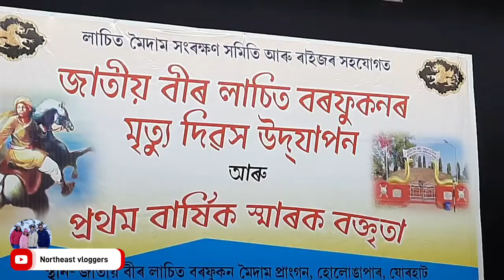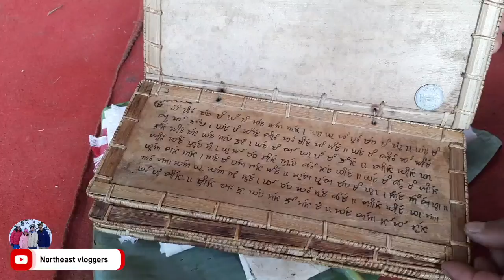350th Death Anniversary of Lachit Borphukan 2022 | 7000 year old book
Vir Lachit Borphukan died on 25th April 1672 and after 350 years of his death, on 25th April 2022, for the first time, his death anniversary is being celebrated in Assam at his place of burriel at Norahiloidari Gaon, Hollongapar mauza, Jorhat, Assam.
Vir Lachit Borphukan was the Borphukan and Commander-in-Chief of the Ahom army and he was the Hero of Assam History and is well known for his patriotism and bravery.

In this special function, a 7000 years old book known as "Leat Lai Penkaka" was used by their Pandits where the manuscript is written in Tai Ahom Languague. In 1228, when Tai Ahom People along with "Chaolung SUKAFA" came to India, three pandits - namely "Mohun", Changbun" and "Muplong" of three different race of family tree also came to India, along with this old manuscript of their Tai Ahom language, which if calculated from that period of time is about more than 800 years old. Since than, Ahom people living in this part of Northeastern India is using this rare manuscript for every rituals.
"Leat Lai Penkaka" means -
1. 'Leat' means Sastra, manuscript, Puthi (in assamese language)
2. 'Lai' means First,  Pratham (In hindi n Assamese)
3. 'Penkaka' means the details of how sristi or life was originated is described in Tai Languauge. Really, a very rare manuscript to be seen on 2022.

SwaNiyojan , A step towards self employment.

Any many more of such interesting videos.

And lot more of such interesting videos.